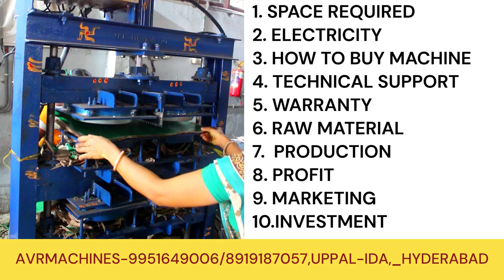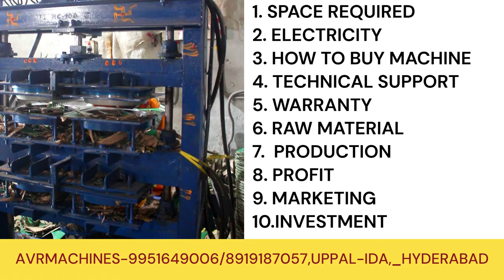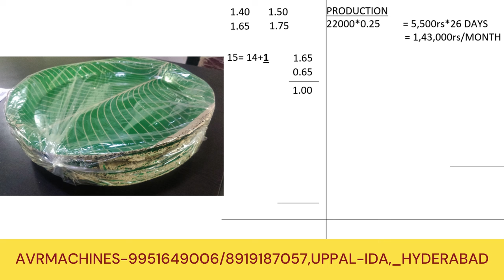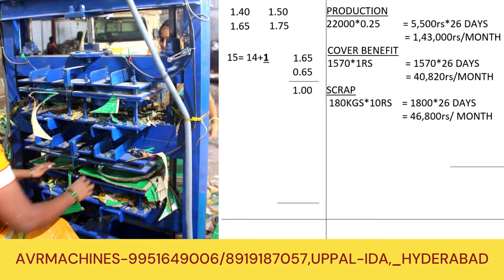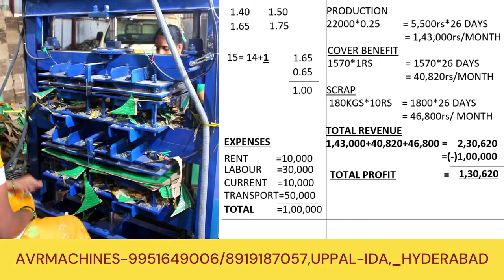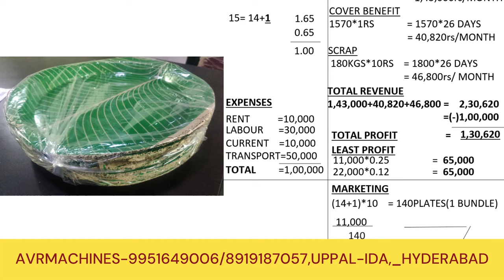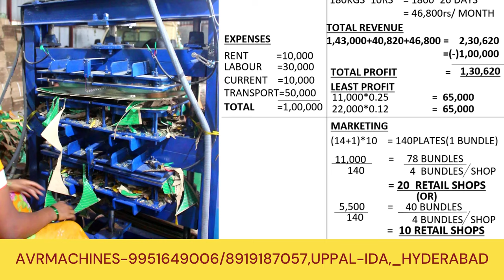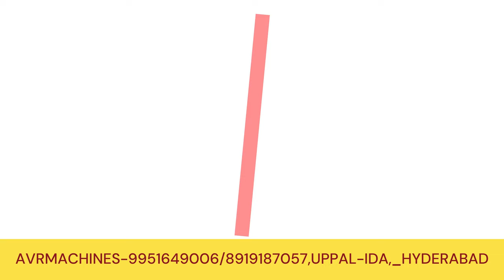పేపర్ ప్లేట్ బిజినెస్, లాభం-నష్టం గణన, Profit- Loss Calculation, Paper Plate Making Machine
Full automatic paper plate-making machine, Paper plate-making machine price,
Fully automatic paper plate-making machine, Full automatic paper plate machine,

 • "6 నిమిషాల్లో పేపర్ ప్లేట్ మెషిన్ వ్య...

Paper plate-making machines are a popular choice for starting a business in the paper plate industry. These machines automate the process of manufacturing paper plates, making it easier and more efficient.

To calculate the profit or loss in a paper plate business, you need to consider several factors. Here's a general formula for calculating profit or loss:

Profit = Total Revenue - Total Costs

Total Revenue is the total amount of money earned from selling paper plates. It can be calculated by multiplying the selling price per plate by the total number of plates sold.

Total Costs include both fixed costs and variable costs. Fixed costs are expenses that remain constant regardless of the number of plates produced, such as the cost of the machine, rent, utilities, and salaries. Variable costs are expenses that vary with the number of plates produced, such as raw materials, packaging, and transportation.

To calculate the profit or loss, subtract the total costs from the total revenue. If the result is positive, it indicates a profit. If the result is negative, it indicates a loss.